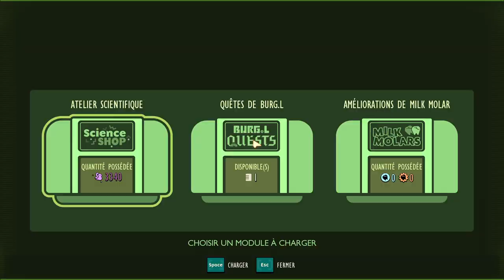Grounded - Impitoyable L'aventure du Cabanon Part 1 ! Après la FIN ! #05